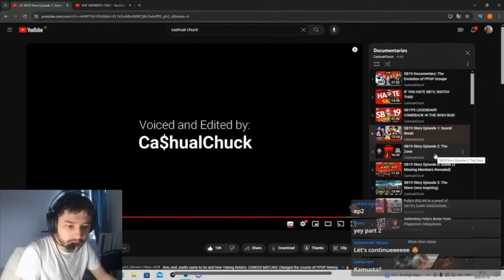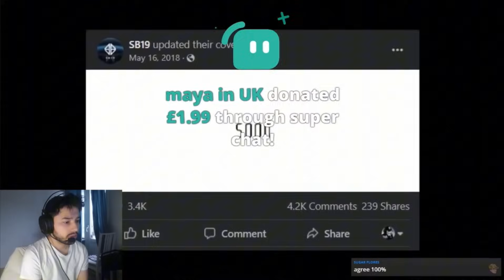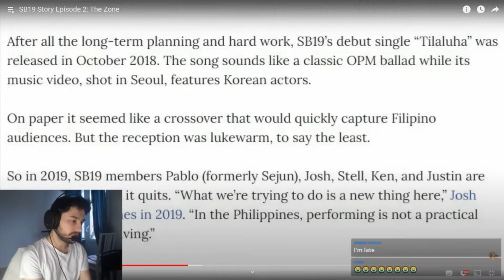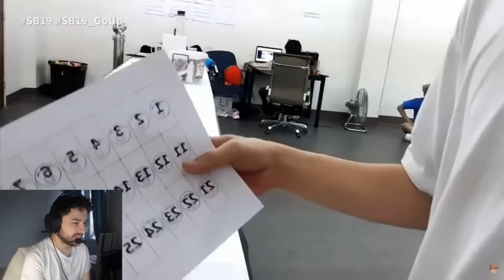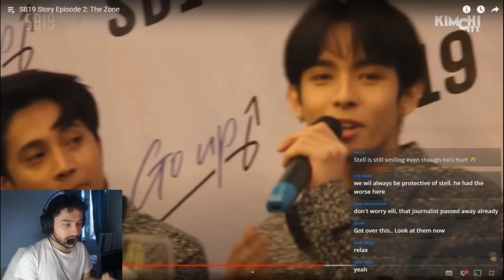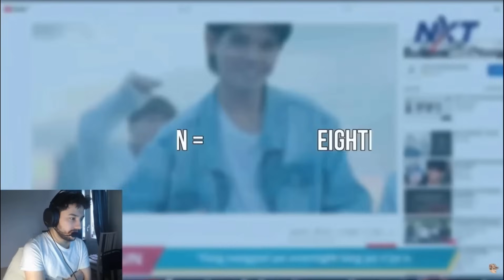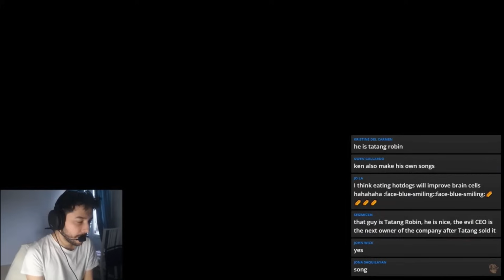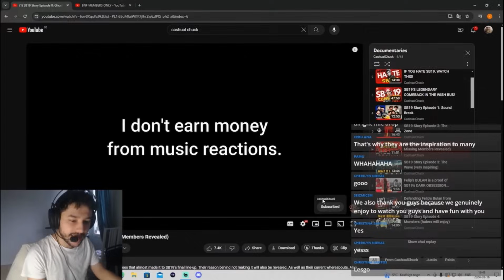First Time Watching SB19 Story Episode 2 (Worst thing I’ve seen)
Special thanks to @cashualchuck ​⁠ for this episode.